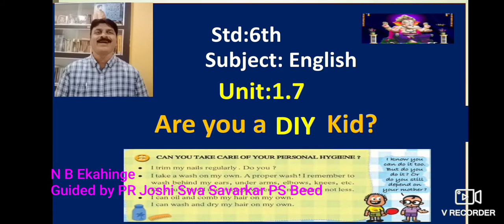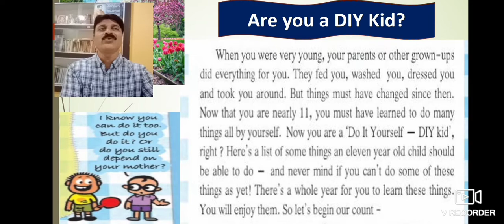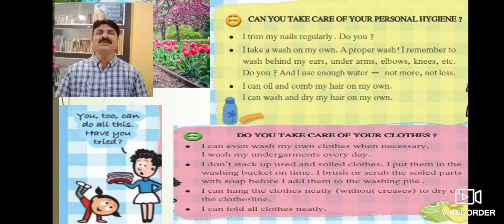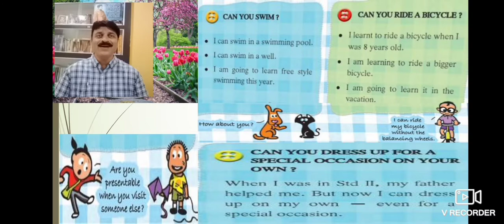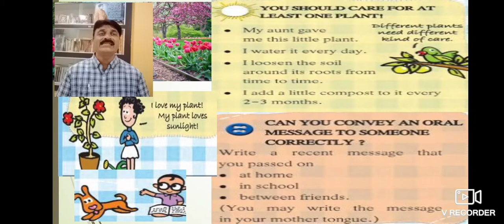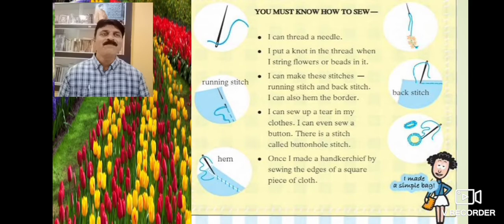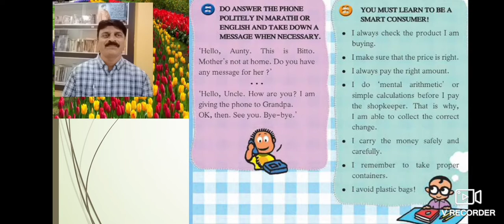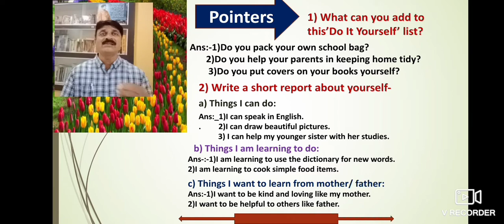Are you a DIY Kid? Study tour:1.6. Std 6th My English Book N B Ekshinge